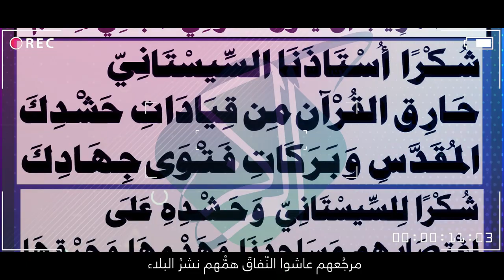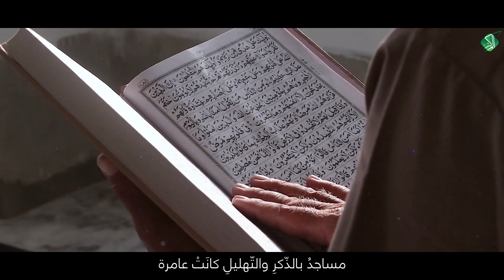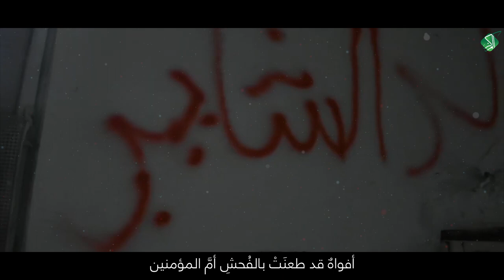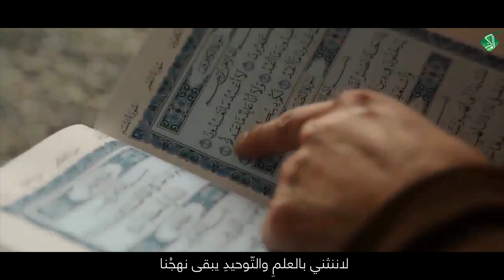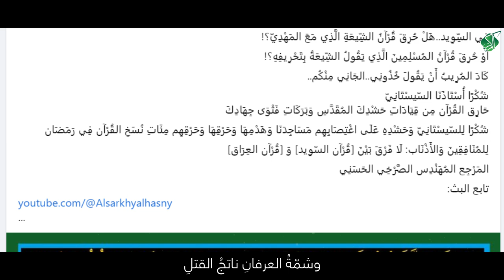قد حرَّقَتْ قُرآنَنَا يدُ الشَّرِّو ... هُدِّمَتْ مساجدُ بها الذِّكرِ